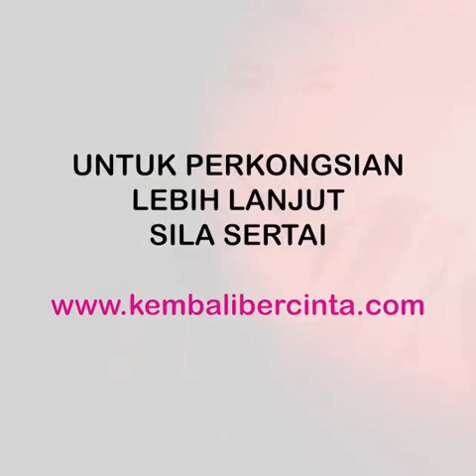APA HAL YANG PENTING PERLU ANDA LAKUKAN BILA BERLAKUNYA KRISIS RUMAHTANGGA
Anda nak dengar perkongsian yang lebih deep?
Daftar SEKARANG di Kelas Online Kembali Bercinta secara PERCUMA dan kami akan kongsikan ilmu dan tips menarik untuk anda